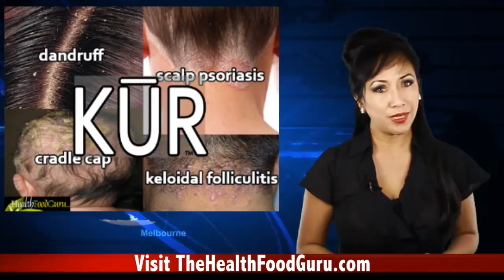How To Get Rid Of An Itchy Scalp